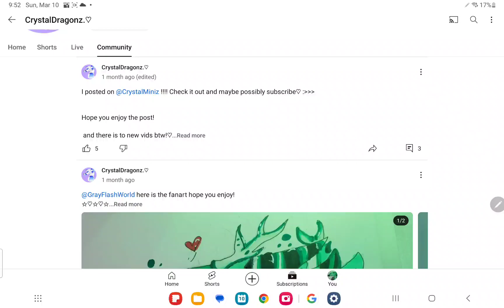Fan Art From @Phoenix-_-WCUE-Edits2 (Playlist)